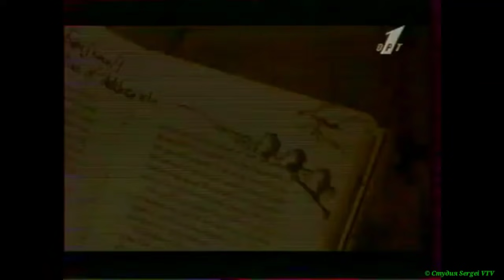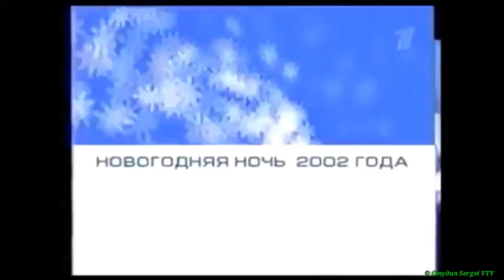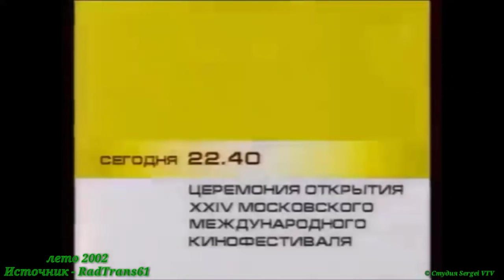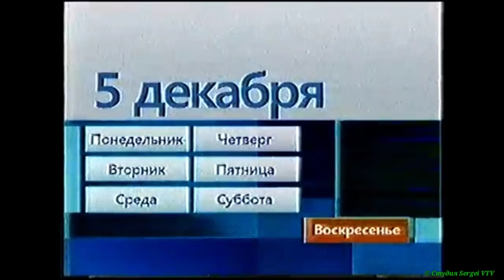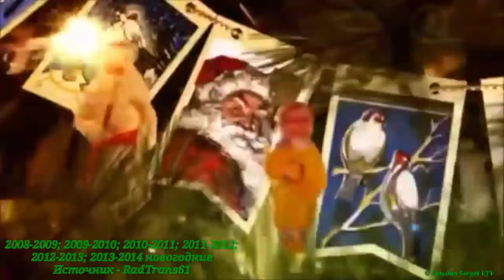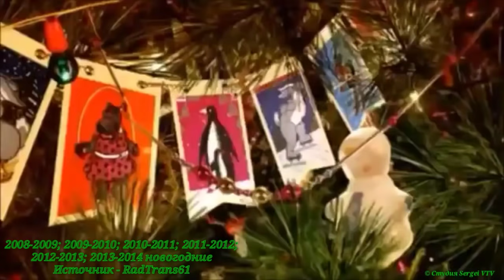Эволюция оформления анонсов Первого канала